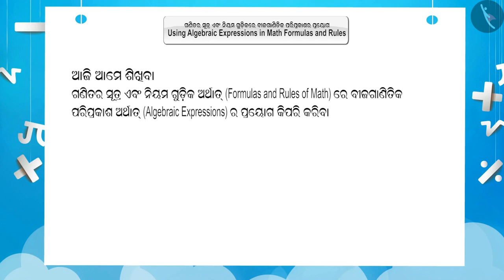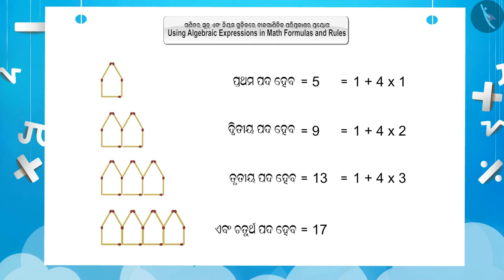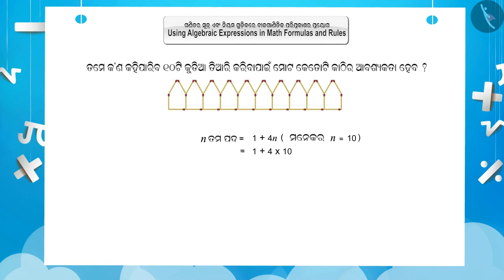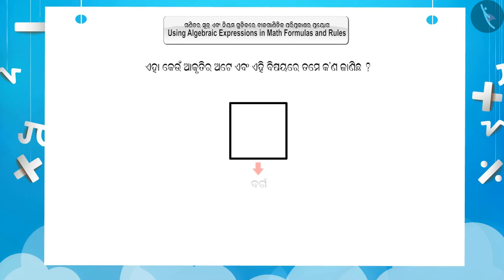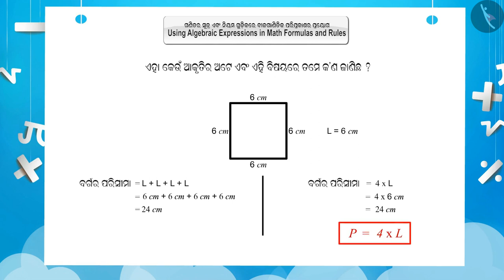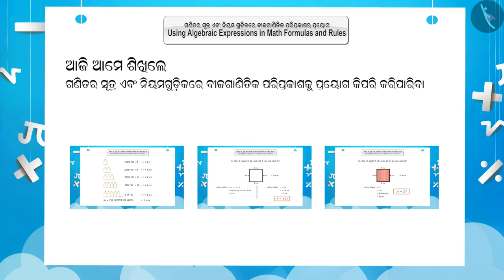ସୁତ୍ର ଓ ନିୟମରେ ବୀଜଗାଣିତିକ ପ୍ରକ୍ରିୟା|Part 1/3|Algebraic expressions in formulas & rules|Odia|Class 7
ସୁତ୍ର ଓ ନିୟମରେ ବୀଜଗାଣିତିକ ପ୍ରକ୍ରିୟା|Part 1/3|Algebraic expressions in formulas & rules|Odia|Class 7 | ବୀଜଗଣିତ | कक्षा 7 | NCERT | ବୀଜଗାଣିତିକ ଅଭିବ୍ୟକ୍ତ

Algebraic expressions in formulas & rules | Algebra | Grade 7 | NCERT | Algebraic expressions

Welcome to part 1 of Algebraic expressions in formulas & rules. In this video, we will discuss the concept of Algebraic expressions in formulas & rules.